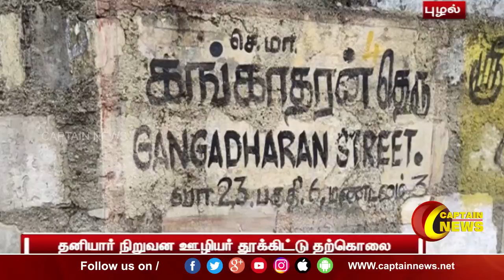புழல் | தனியார் நிறுவன ஊழியர் தூக்கிட்டு தற்கொலை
புழல்

தனியார் நிறுவன ஊழியர் தூக்கிட்டு தற்கொலை